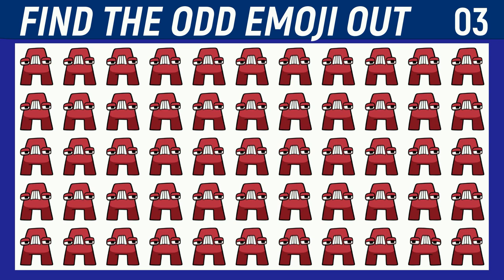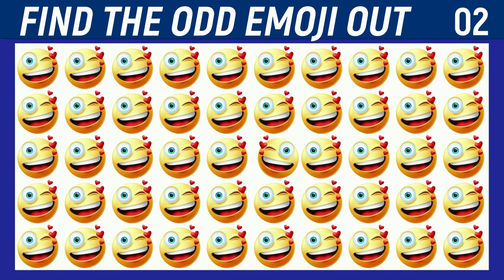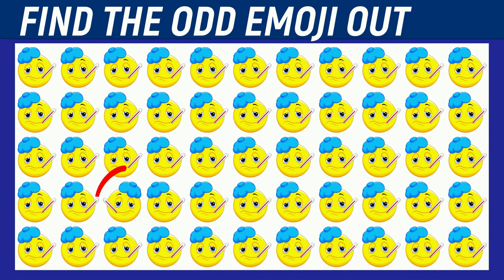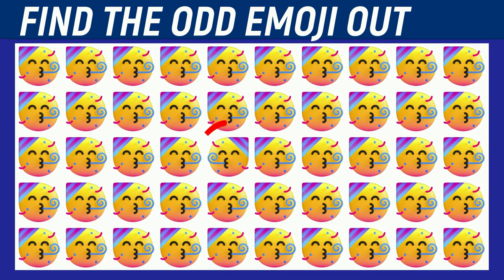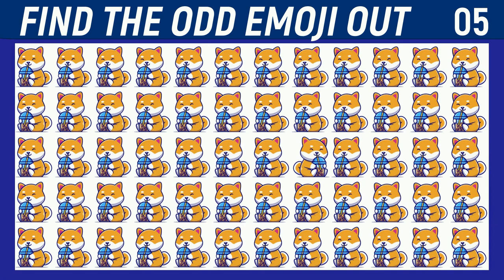Super Mario Edition: Find The ODD One Out 🍄 #102 | Spot the Differences Super Mario Bros. Movie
Find The Odd Emoji Out #102 | HOW GOOD ARE YOUR EYES? | Emoji Puzzle Quiz
About Video:
I made all of the logical and visual attention exercises in this video which are too much neeeded for every human body to relax their mind. According too much research scientist said that, the human brain also needs training like other body muscles. A healthy person cannot achieve high results in memorization and logical thinking, without taking regular practice.
How many odd emoji can you find?
Rules For This Game Are Simple:
1) You have 20 second to find the odd emoji which is different from others.
2) For each correct answer you will get 1 point.
How I made these videos?
First of all I get free photographs from the Google images section and edited them very well in Adobe Photoshop 2022. I used Movavi Video Editor Plus 2022 for cool video editing. In my video I highlighted the right answer with red circle on each slide. I also add the background music whic make my video more cherish to Find the Odd Emoji Out puzzle quiz!. The Whole process of making video take to much time upto 6 hours. I make videos with quizzes to help you to improve your mental attention.